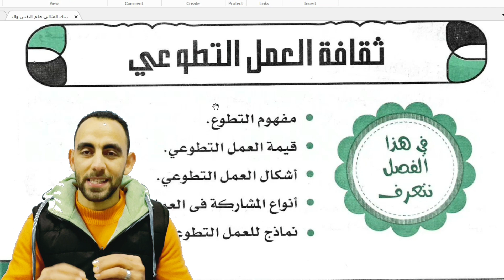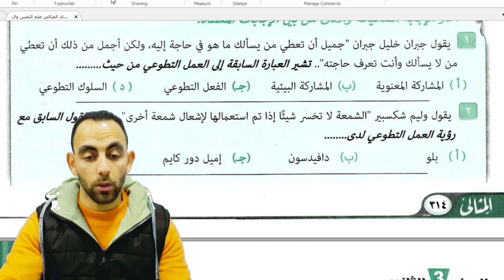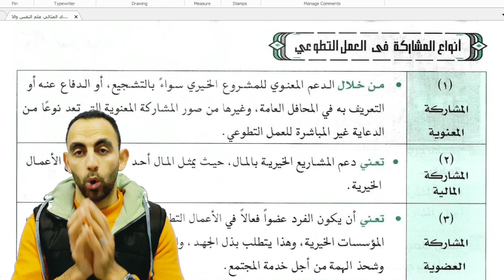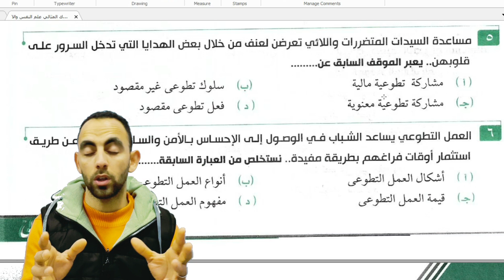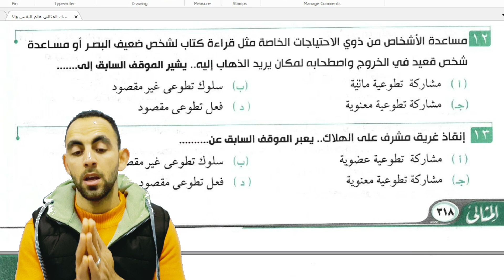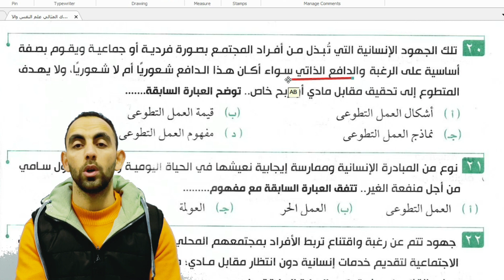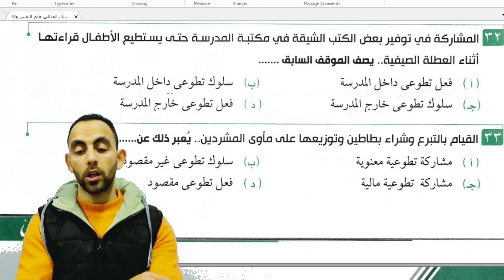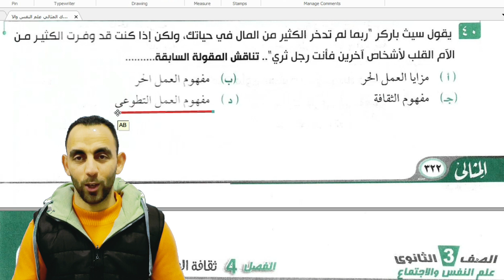(كبسولة العمل التطوعي) أزاي نحل3ث (كتاب المثالي2023) مستر محمد علي (علم اجتماع3ث)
يتضمن الفيديو أقوى أسئلة من كتاب المثالي نسخة 2023 على درس الثقافة من منظور علم الاجتماع الوحدة الثانية علم الاجتماع مع الحل بالشرح والتوضيح لمستر محمد علي مفاجأة الحصول على اختصارات ومفاتيح الوحدة الأولى علم اجتماع بالكامل و شرح لكل سؤال وسبب اختيار الاجابة الصحيحة  و تدريب على أسئلة النظام الجديد تدريب على طريقة الاجابة عن الأسئلة غير المباشرة تكوين حصيلة كبيرة من الكلمات المفتاحية التي تساعد الطالب على تكوين اجابة صحيحة
رابط جروب الفيس بوك للدكتور محمد علي